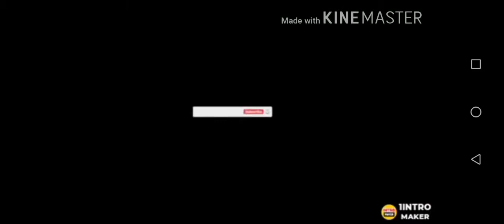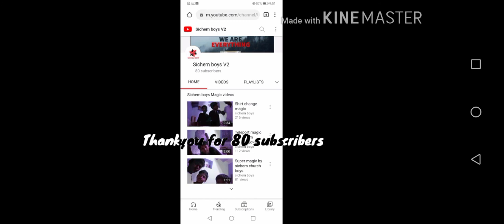Thank you for this happy moment!!!🤗🤗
Name - the nameLess Artist🤔🤔🤔